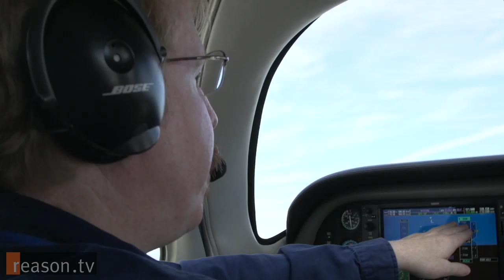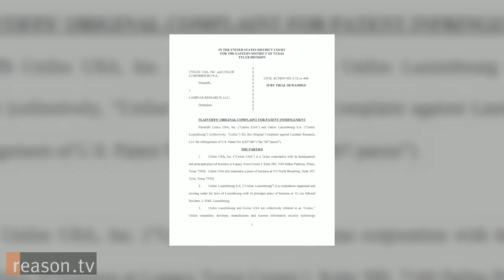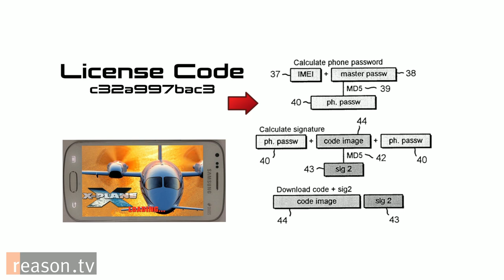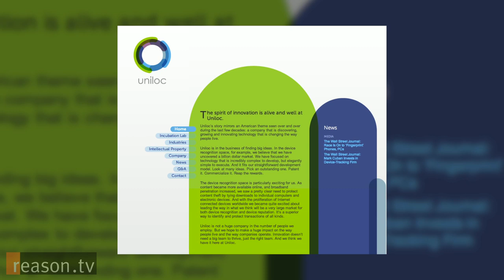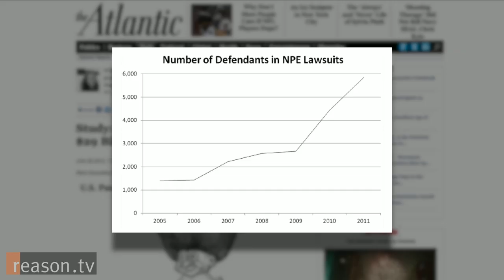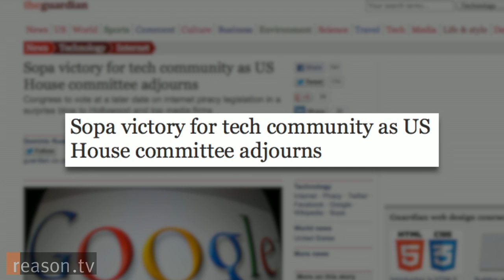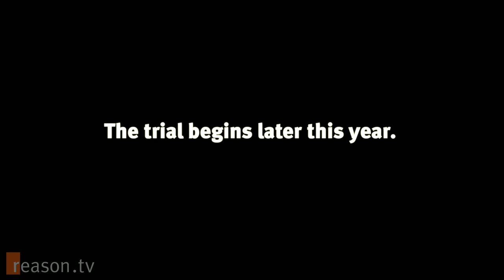How Patent Trolls Kill Innovation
"My statement to someone that is the victim of a patent troll lawsuit is that you are completely screwed," says Austin Meyer, who is himself the target of a so-called "patent troll" lawsuit.

Meyer is a software developer and aviation enthusiast. His two passions intersected in the '90s when he created a flight simulator called X-Plane, which quickly grew in popularity, outlasting even the once-popular Microsoft Flight Simulator. As many software developers do, Meyer made his application available on mobile devices like the iPhone and Android. And this is where he first ran into trouble.

A company called Uniloc has sued Meyer for patent infringement over a patent called, "System and Method for Preventing Unauthorized Access to Electronic Data." When a computer runs a paid application, one way that developers can assure that a customer has actually purchased the application is by coding the application to match a license code with an encrypted database. This is a method that most paid applications on the Android market use. It's a method that Meyer argues has been in use since at least the late '80s. This is the idea that Uniloc claims to own.

"A patent troll is a company, a person... who owns patents, but doesn't make anything or sell anything," says Julie Samuels, an attorney and the Mark Cuban Chair to Eliminate Stupid Patents at the Electronic Frontier Foundation.

Samuels says that patent trolls are a huge tax on innovation and add nothing valuable to the marketplace. A study out of Boston University estimates the direct economic damage that patent trolls cause to be around $29 billion a year, and this doesn't account for hush-hush, off-the-record settlements. But the bigger problem, says Samuels, is the patent system itself.

"You can't separate the problem with the patent troll from the problem with software patents," says Samuels. "There are hundreds of thousands of software patents floating around that are really broad, that are really vague ... and a lot of them are bought up by patent trolls."

A Yale study found that the U.S. patent office is approving new software patents at an approximate rate of 40,000 a year. That's more than 100 new software patents every day. Tracking every software patent to make sure one is not in violation would be an utter impossibility without a full-time team of lawyers on staff.

Uniloc, which purchased the patent in question at a bankruptcy proceeding, declined an interview request for this piece. But on their website, they brag about a victory over software giant Microsoft resulting in $388 million in damages (though this amount was later lowered in an appeals court). Despite the enormous risk, and the enormous cost just to defend against a patent suit, Meyer is resolved to do so.

"I will not simply give somebody money that endorses the idea that they should sue people for doing something amazing," says Meyer. "It must be stopped at some point."

Produced by Zach Weissmueller. Shot by Amanda Winkler, Tracy Oppenheimer, and Weissmueller. Music by Case Newsom, Broke for Free, and Pionir.